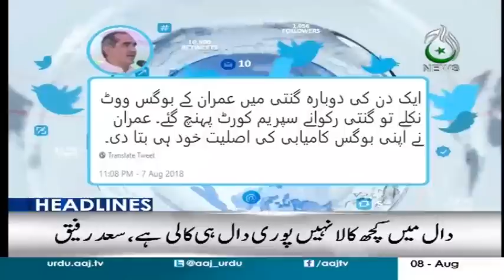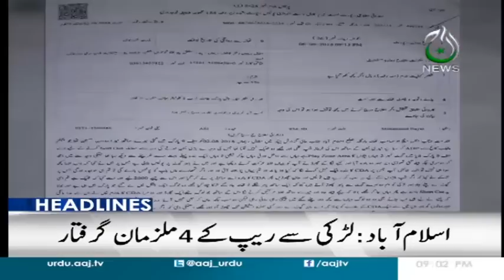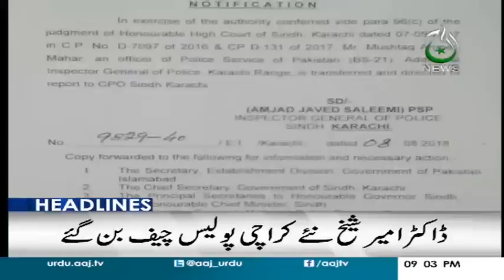Headlines 9 PM | 8 August 2018 | Aaj News